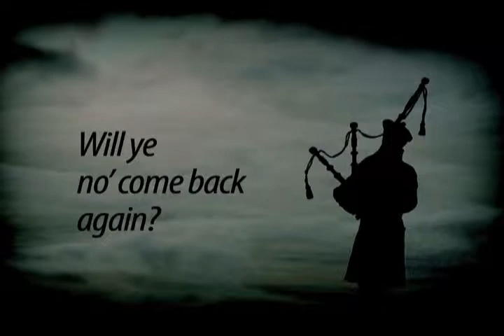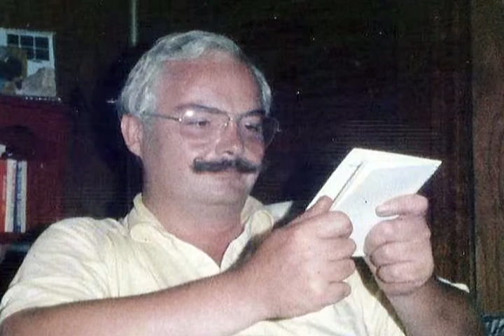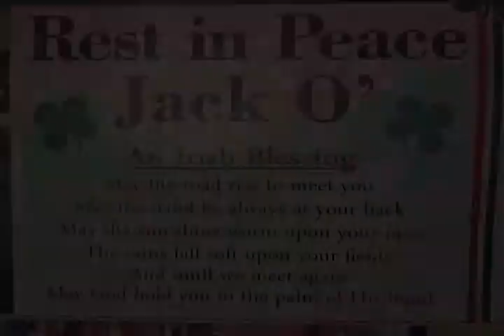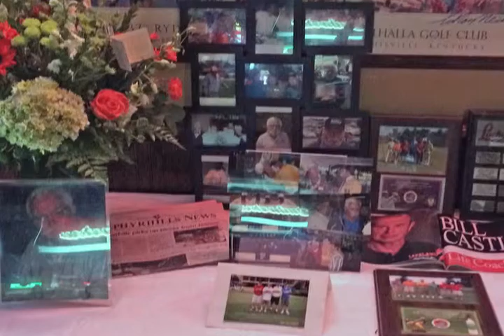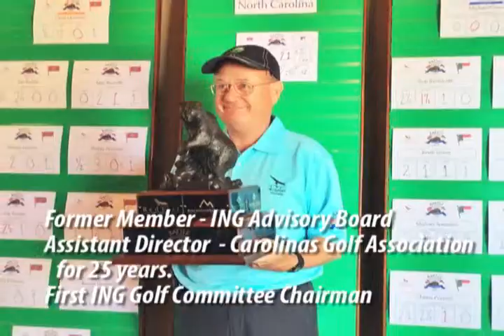ING Jack O'Leary Memorial Video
A touching photo montage showing the life of Jack O'Leary -- ING's first President.